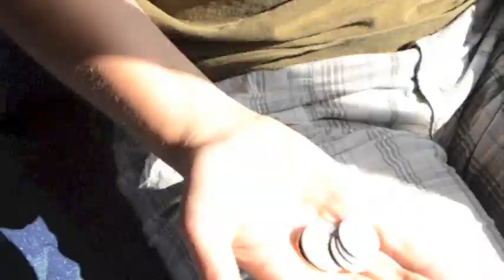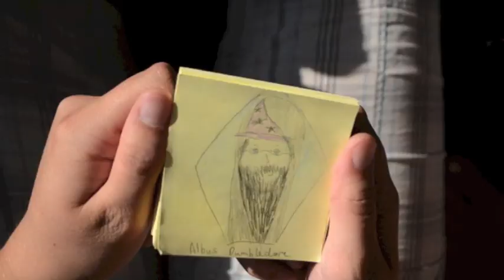Journey to Hogwarts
Well we had to find someway to pass the 41 hour train ride to LeakyCon.